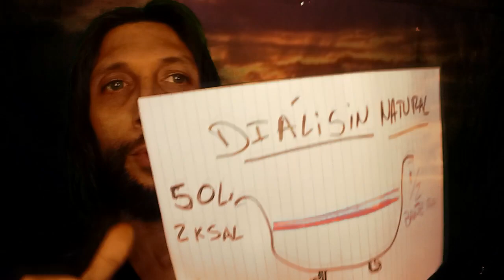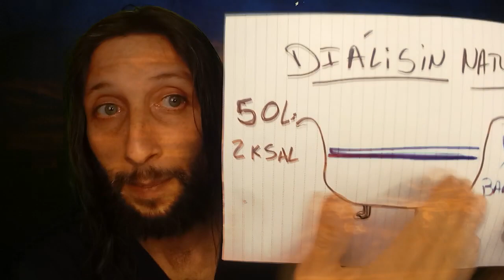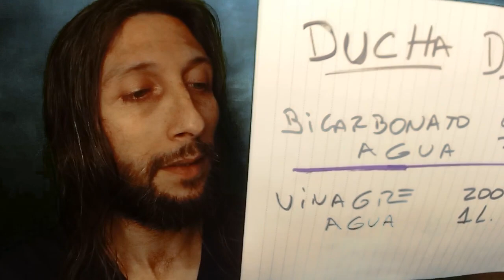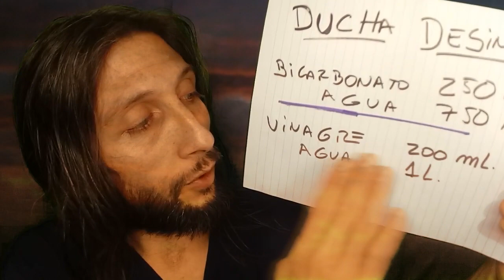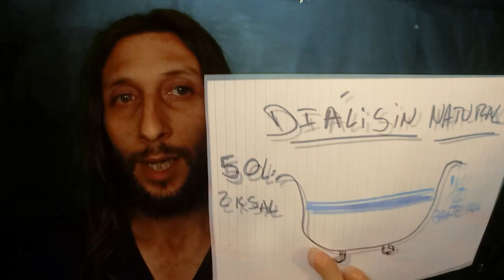BAÑO DUCHA DESINTOXICANTE - PODEROSO MÉTODO DE REMPLAZO DE PRODUCTOS DE HIGIENE MÁS EFECTIVO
Este baño de ducha desintoxicante poderoso método que remplaza y es más efectivo y barato que los productos convencionales de higiene esta pensado originalmente para mejorar el aspecto del cabello logrando reducir calvicie y cabellos blancos, en esta ocación lo he adaptado para la desintoxicación corporal completa ya que funciona similar a la diálisis natural que explico aquí dentro.